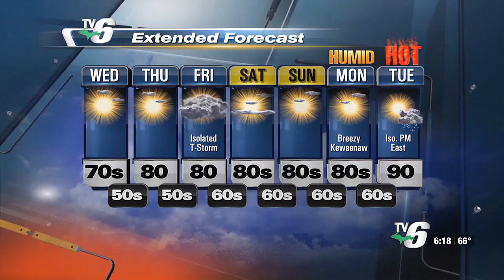Warming trend continues, hottest conditions expected early next week